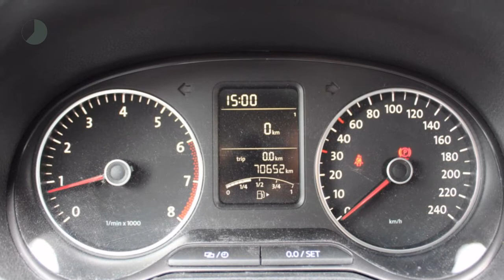Volkswagen Polo 1.2 TSI 90pk 5drs Edition Plus | Navigatie RNS 315